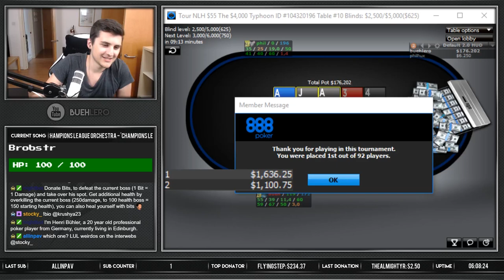$55 TYPHOON FINAL TABLE on 888Poker